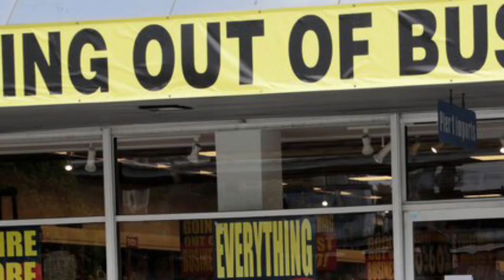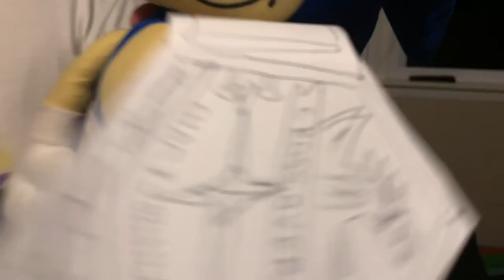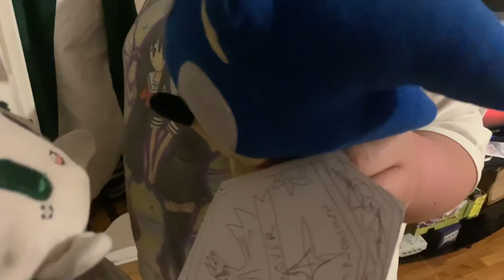Team Crossovers Takeover: COVID Anniversary of Hell (2021)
Welcome to COVID Anniversary of Hell where we celebrate the life of people we lost and pay respect to people that are first responders that save many people! Now this fight will get instants once that event is starting!